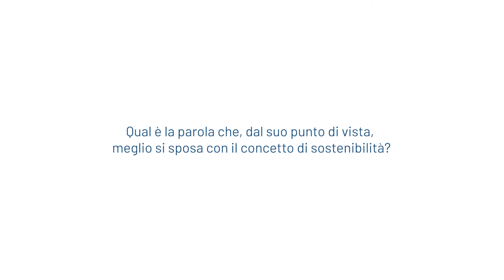Report di sostenibilità - Paul Renda Amministratore Delegato di Miller Group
Torniamo a Milano per intervistare Paul Renda, Amministratore Delegato di Miller Group e Spartan Tech.

Paul Renda, AD, spiega come la collaborazione con il Gruppo sia mirata all’open innovation, in particolare con tecnologie legate alla blockchain e tracciabilità dei rifiuti e della business intelligence, nonchè dell’intelligenza artificiale.

Per Paul la sostenibilità si sposa con il concetto di valore, legato soprattutto al capitale umano, senza dimenticare però la dimensione di governance oltre a quella ambientale.